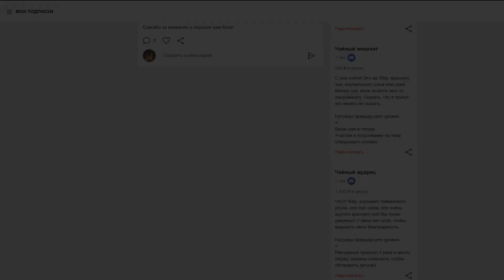Что, где и какого тира крафтить из новых пушек в обновлении "Пробужденные Земли"? Обзор патча ч.3.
Третий (и финальный) обзор предстоящего обновления. Новая ветка перчаток также принесет изменения в крафт и у меня есть пара мыслей по этому поводу. Что это за ветка и с чем ее едят (и крафтят)? Будем разбираться вместе!

Таймкоды:
0:00 - Начало
1:06 - Обзор пушек
14:16 - Что крафтить?
15:48 - Заключение